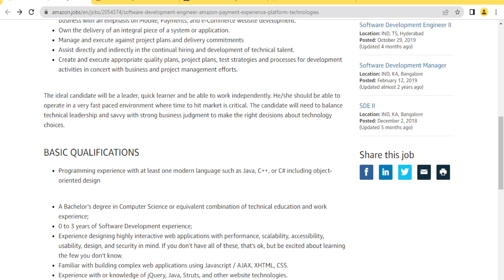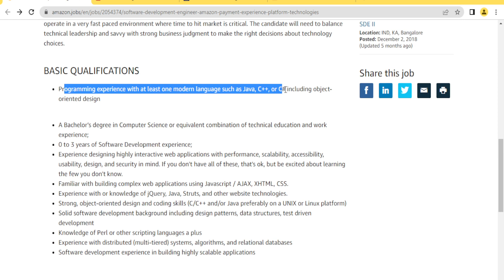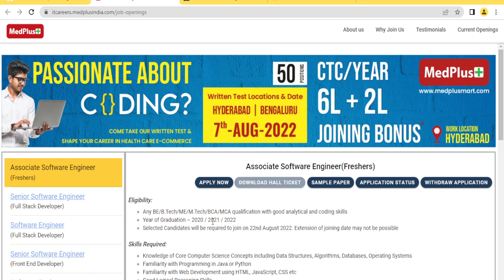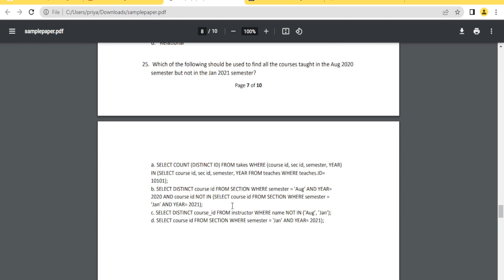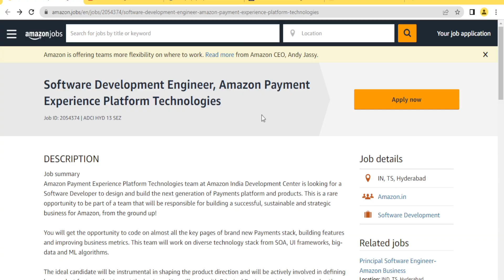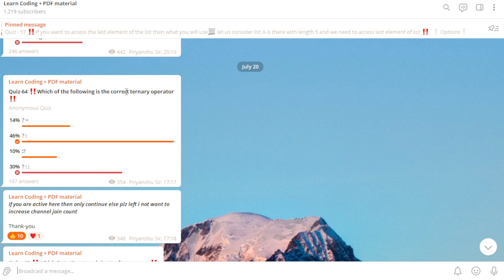Amazon | Infinix | MedPlus | Amazon off Campus Drive | Software Developer 2022-2020 | 8LPA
Microsoft is Hiring 2024 Batch